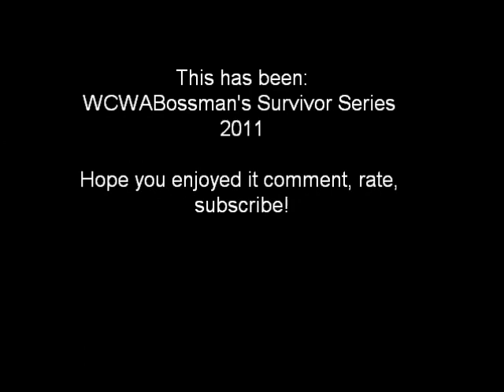WCWABossman's Survivor Series 2011 Thoughts/Predictions